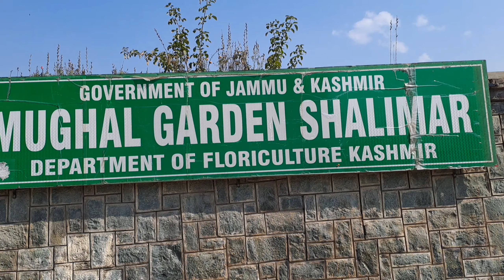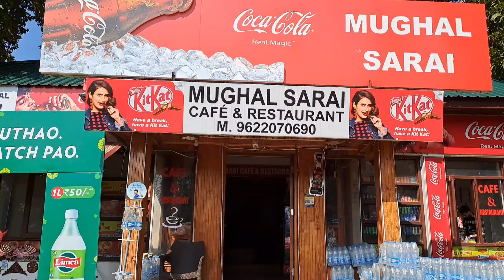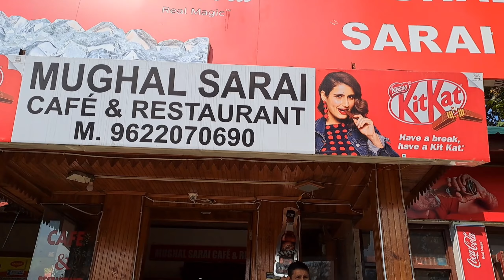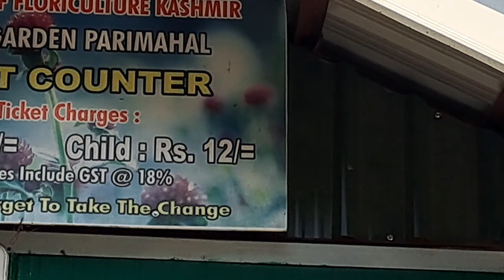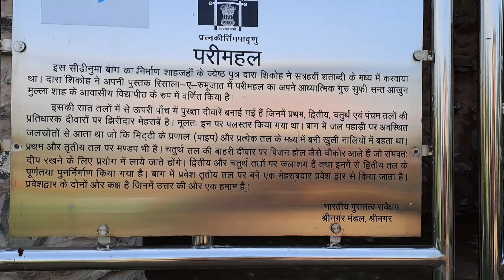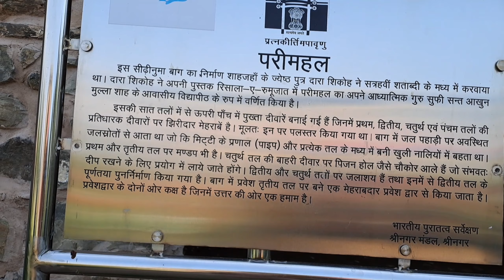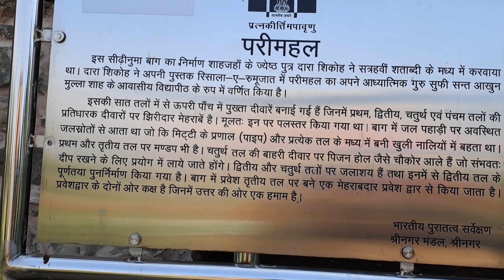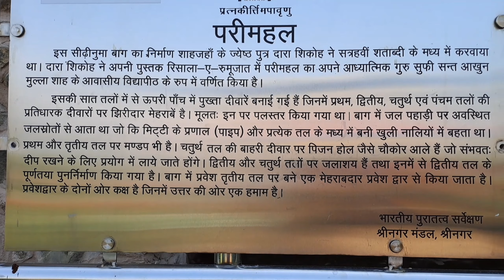Breath taking View # Kashmir Trip (11)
Dal Lake ke Alag hi nazare # har jagah se